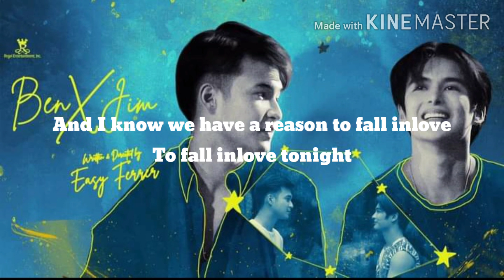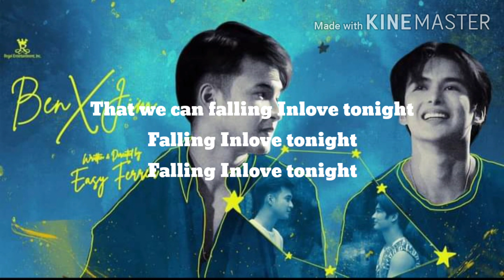Ben x Jim Ost (Stars Align)Swavesound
Ost Ben x Jim by Swavesound